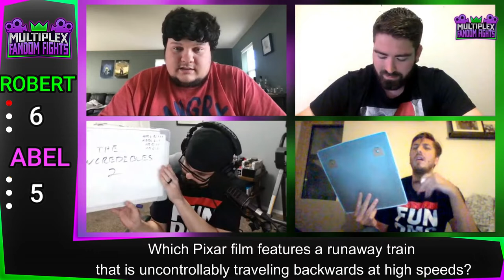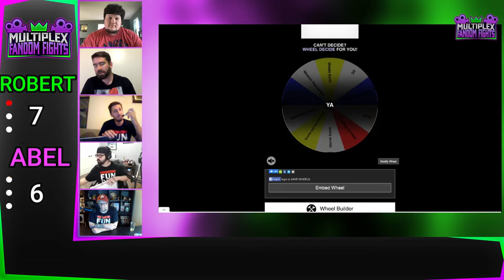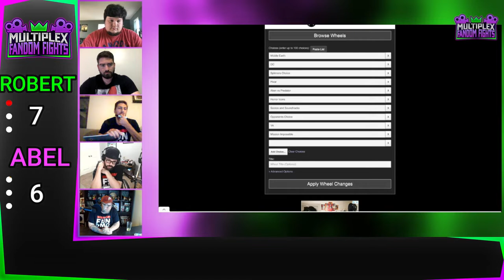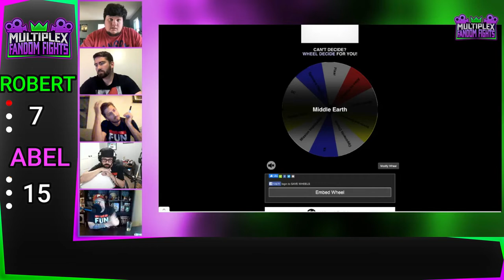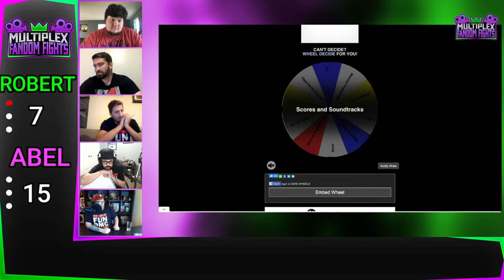Fandom Fights: Robert Castner vs Abel de Leeuw